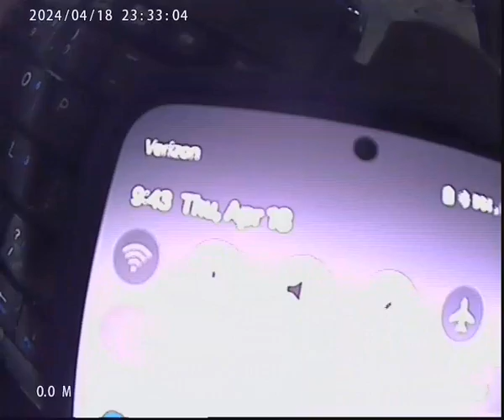2024 4-18 NorthLand Plaza Brooklyn Park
This is the mainline from the manhole in the sprinkler room going upstream 130'. All looks great , nice and clean.